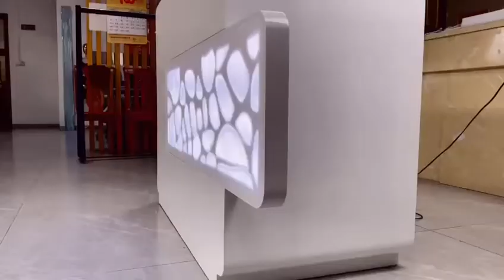White Boutique Front Reception Desks Checkout Counter Table Cashier Desk with Led Light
the white reception desk is made by MDF material, Polish finish, it's for boutique checkout counter, large space, checkout counter with led light is looks luxury and high level